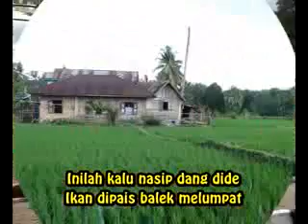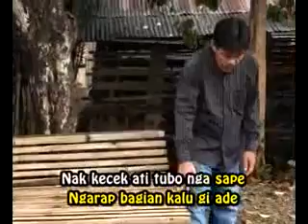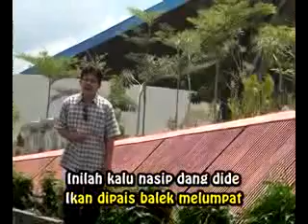DEK BEBAGIAN // RAMLI PRIBADI // LAGU SEMENDE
Lagu semende